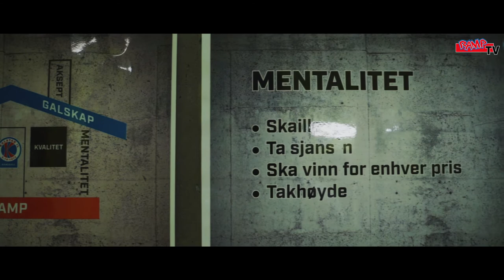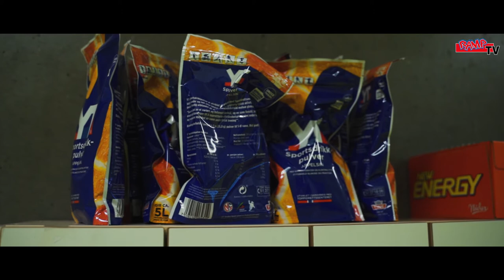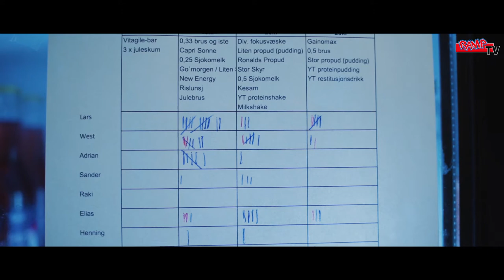Garderobe tour 2020